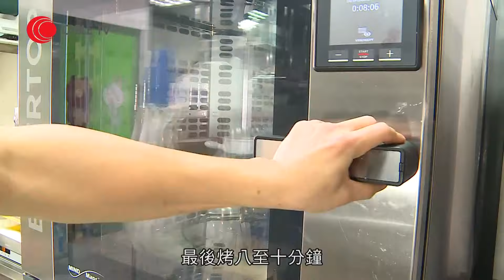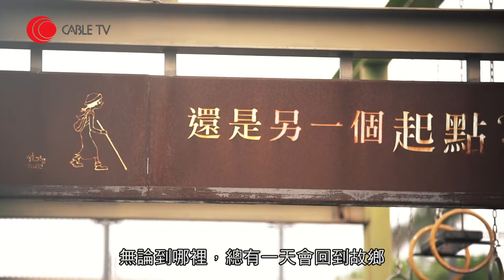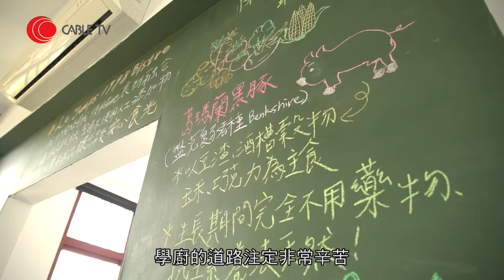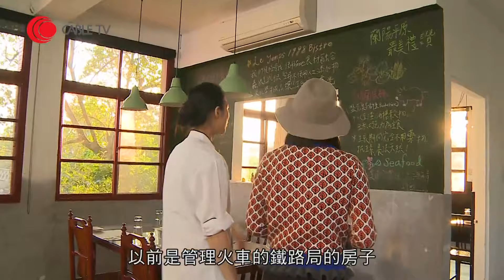曾美華嚐台北特色甜品桂花冰淇淋 大廚堅持用在地食材示範烏龍提拉米蘇 宜蘭法國小餐館食南法風味紙包魚－小店大廚 台灣篇-有線電視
非學廚出身的楊豐旭，憑著專業的農業知識，挑選台灣時令的優質食材，呈現層次豐富、新鮮美味的西式甜品。 宜蘭向來有「台北後花園」之稱，土生土長的張雅雯，累積多年西式烹調經驗，擅長結合家鄉有機食材和法式手藝，做出帶有宜蘭特色的法式料理。

石碇茶鄉桂花農園 01:40
Le Temps 食光1998 25:00